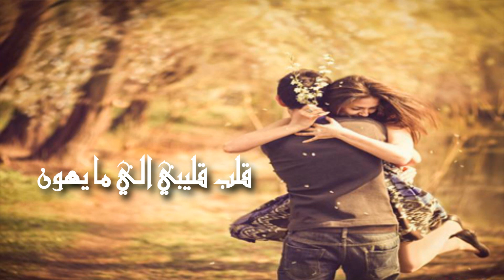احسب احبك لمليون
انت حبيبي عمري كليبي
وابقى احبك مهما يكون
يعني حياتي ونور عيوني
كلبي كليبي الي ميهون
صدك بيه اموت بحضنك
غالي عليه وتبقى حنون
احسب
احبك
احبــك
احبـــك
احبــــك
احبــــــك
لمليون